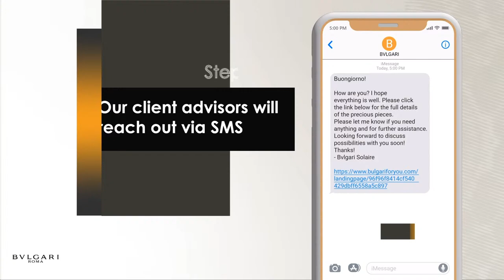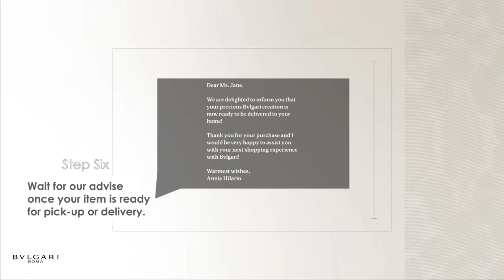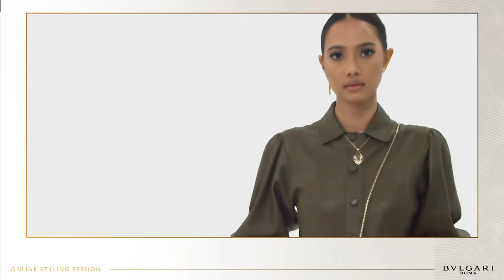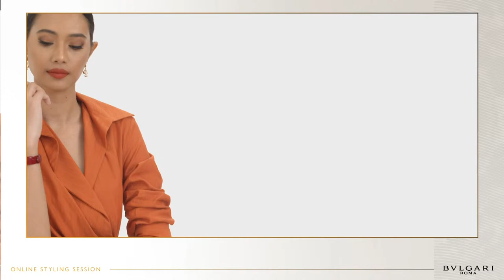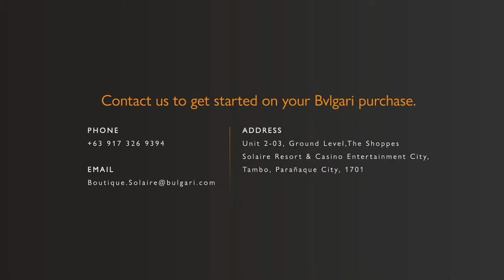Bvlgari FW20 Online Styling Session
Client: Bvlgari Philippines
Agency: BridgesPR
Director : Franco Alido
Producer: Loudette Calotes
OBS / Live Operator: Cj Cura
Cinematographer: Patrick Rodil
Camera Operator: Ernest Talusan
Art Director: Patrick Da Silva
Production Superviser : Claud Candaza
Production Manager: Dexter Santos

Layout Designs / Graphic Artists : Kaila Doronila
Infographics Artist: VJ Tugano
Video Editor: Mario Ramirez
Colorist: Giani Concha

Multifaceted. Magnificent. Maximized. Bvlgari Philippines brings you an Online Styling Session featuring the FW20 collection, with looks curated by stylist Pam Quiñones.